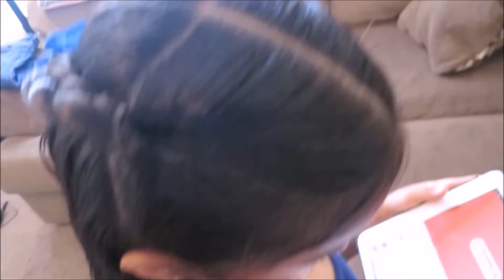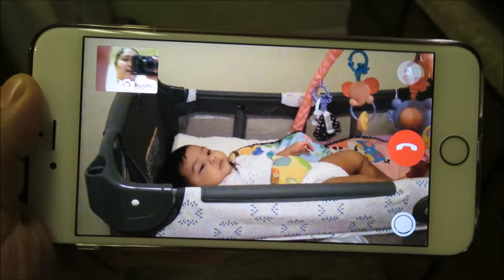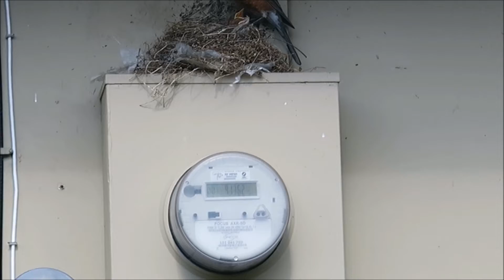That's TOO Dangerous Child | VLOG | Julie&Family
Wait what shes sitting on her MOVING swing NOW? Thats too dangerous kid LAY DOWN!